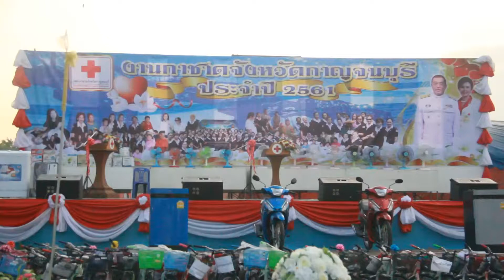ปลัดกระทรวงกลาโหมเปิดร้านกาชาดในงานสัปดาห์สะพานข้ามแม่น้ำแคว